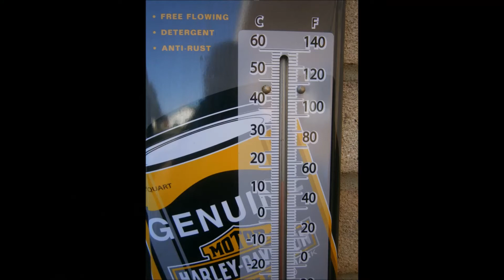What a difference a day makes! Oct 31 Nov 1st